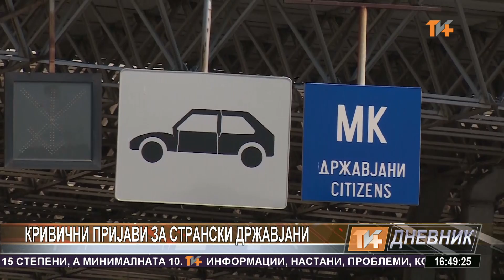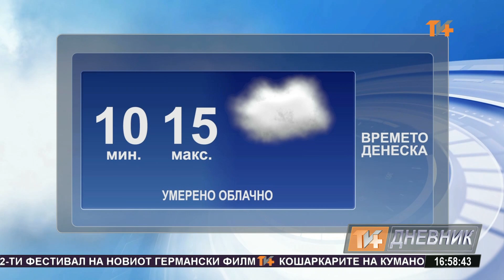Dnevnik 08 10 2016 Tv Plus